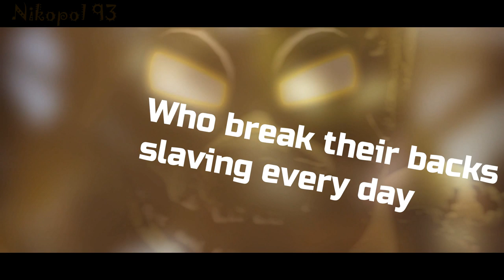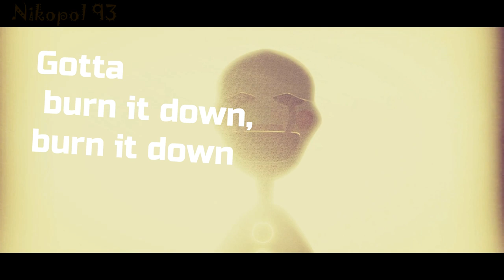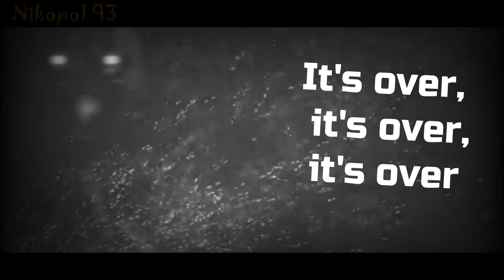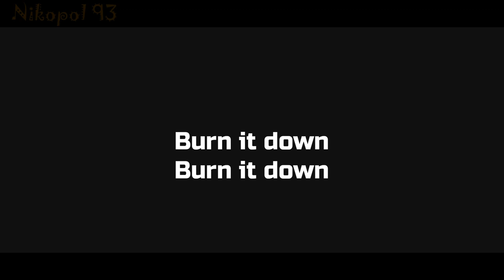[FNAF | SFM] "Burn It Down" by Skillet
Jesus that thing is almost at 1 million...

Why peoples...?